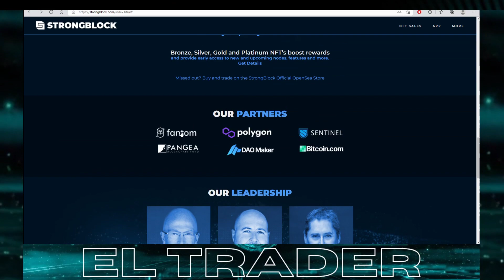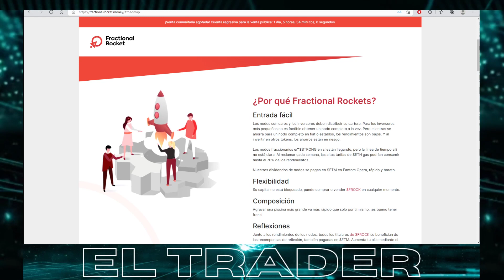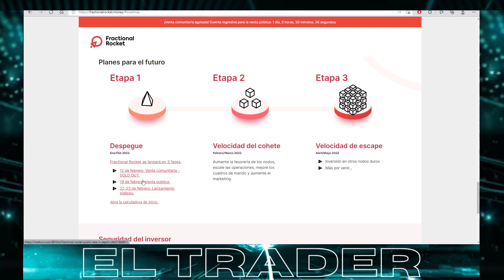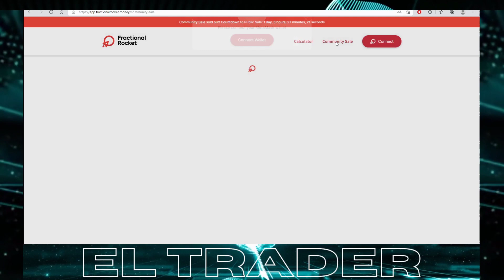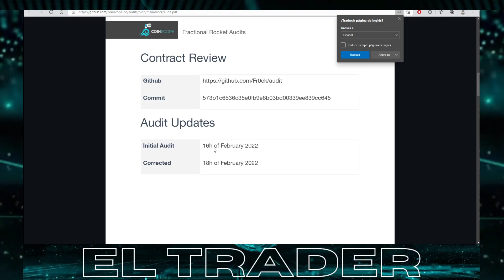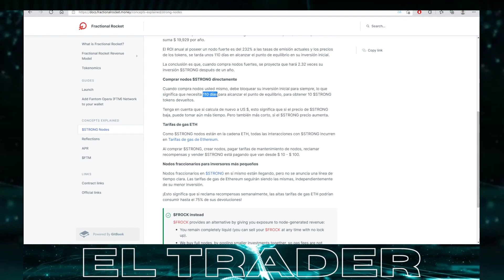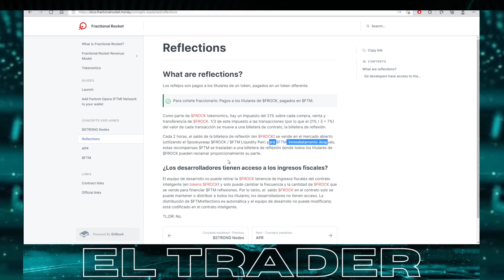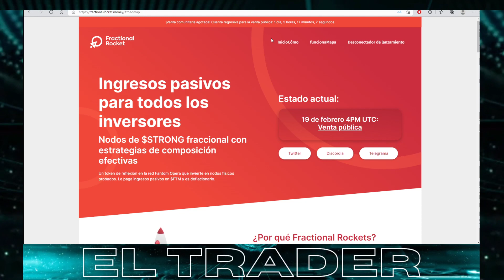Fractional Rocket español 🤑🤑 Invertir en nodos de Strong block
En el video de hoy analizamos FRACTIONAL ROCKET. Protocolo de reciente creación, el cual la PREVENTA SE REALIZARÁ EL 19/02/2022 y en este vídeo te explico como participar. Si no sabes lo que son NODOS y no has oído hablar de STRONG BLOCK, te invito a quedar porque el video te interesará.

Líneas de tiempo:
0:00 Intro
0:40 Qué es Fractional Rocket
3:12 Beneficios de usar Fractional Rocket vs Strong BLOCK
4:35 Cómo funciona
6:19 Roadmap
6:42 Preventa (venta pública)
9:55 Cómo participar en la venta pública
11:22 KYC de los desarrolladores
12:40 Whitepaper y FAQs
15:26 Análisis precio STRONG
16:38 Más FAQs
18:50 DISCLAIMER y RESUMEN

Este canal informa acerca de la tecnología Blockchain, Bitcoin, Ethereum, y demás  cryptomonedas. También vas a informarte de inversiones tradicionales como etf, futuros...